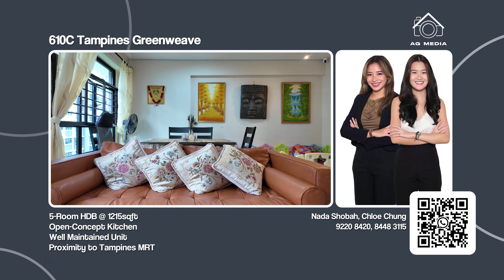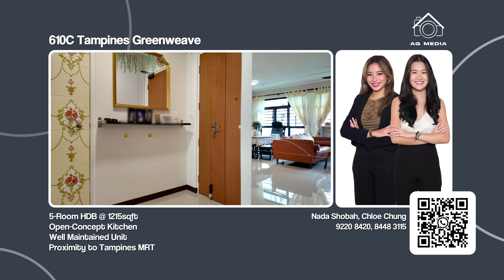610C Tampines Greenweave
Presenting a 5-Room HDB @ 610C Tampines GreenWeave
1215 sqft
Open-Concept Kitchen
Well Maintained Unit
Proximity to Tampines MRT

Video Presented by Moving Pixels Media.
We provide a range of media production services, ranging from property media services, 360 Virtual tour, corporate shoot, event shoot and etc.